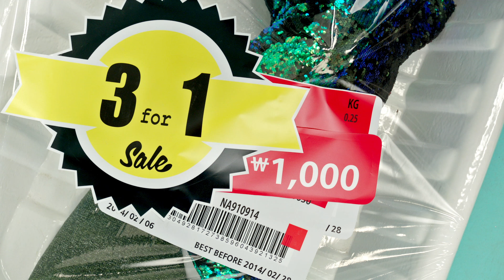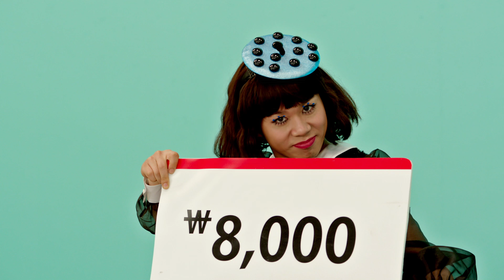Musica Japonesa (Orange Caramel Catallena Full HD 4K)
New Musica Japonesa..Full HD 4K...